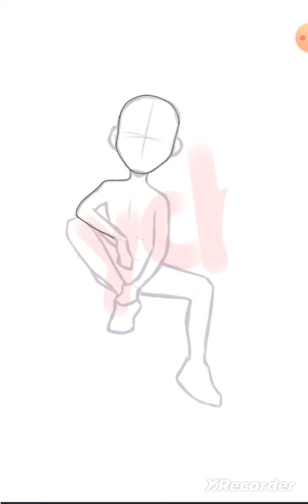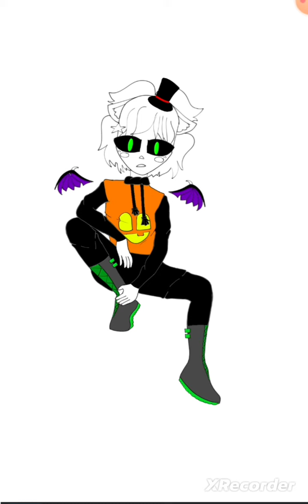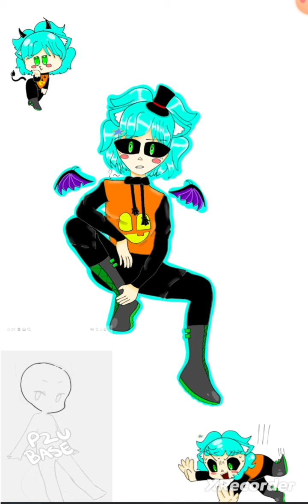How i drawn wallpaper [kill me 🙂🔫] (read desc ;-;)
Rate this from 0 to 0 :)
Veronika says it is nice art, but i say it's a piece of dog sh¡t.
I made this for Halloween/Dima's birthday, it kinda sucks.
Dima also don't like that ( :') ), he says that he is poorly drawn here.
Well, my school is taking a lot of my time, but atleast soon (in 4 weeks) will be my weekend for 2 weeks, i think?
I'm not dead just busy.